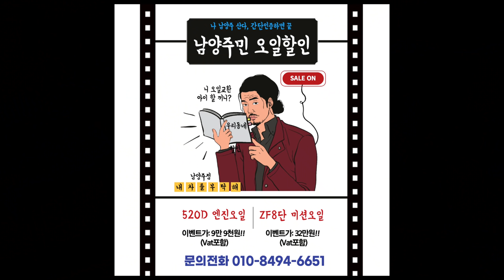텅! 땅! 기어 변속 충격 소음 BMW 320d 투어링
후진에서 드라이브로 기어 변경 시
소음이 발생한다고 합니다.
다 닳아 없어진 톱니바퀴 실종사건, 해결영상입니다.

1번 하남점 (카닥터모터스)  경기 하남시 샘재로 107-1
2번 남양주점   경기 남양주시 오남읍 양지로 77 가동 101호
3번 광주점(기계 고치는아저씨)  광주 북구 연양로95번길 9 1층
4번 부산점(케이티모터스) 부산광역시 기장군 정관읍 예림1로 6
5번 동탄신도시점(오토리페어) 경기도 화성시 효행로 1156번길 9 (병점동)